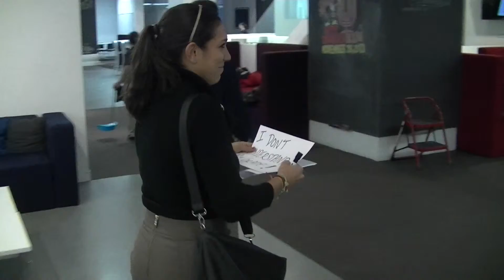HSA's series. "Gotta catch 'em all!" - Another Bueno Day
Who can save the hultians from daily issues? Monica, nice and very friendly Mexican is ready to help hultians with their daily issues.